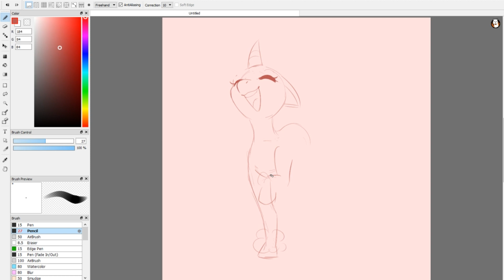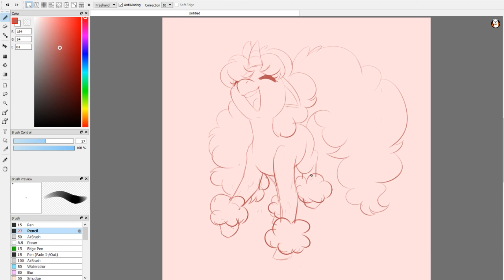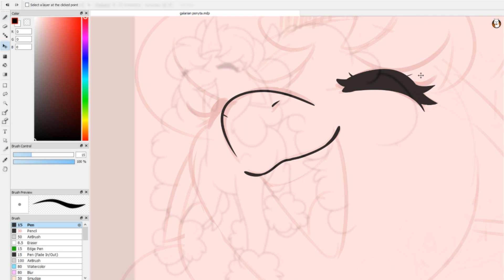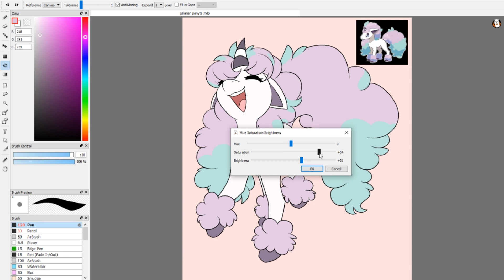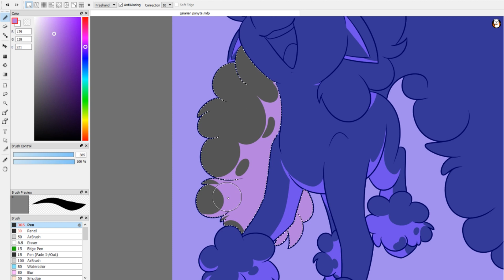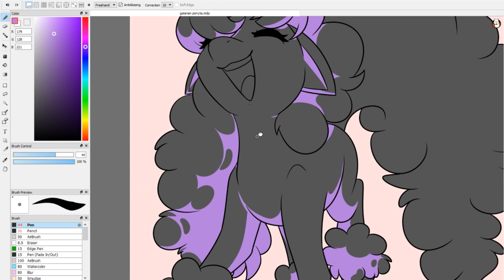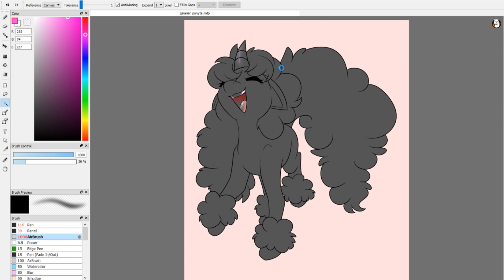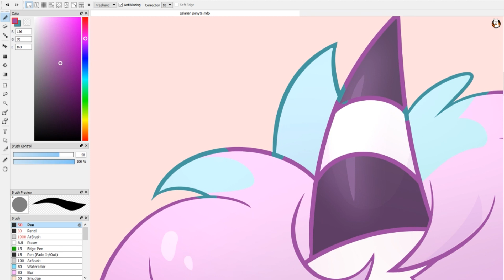Pokemon - Galar Ponyta Speedpaint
I absolutely love Pokemon Shield so far!! Haven't found a Ponyta yet but it's so cute!!

---Tools---
Fire Alpaca
Turcom Tablet